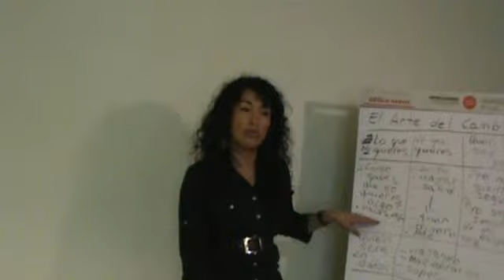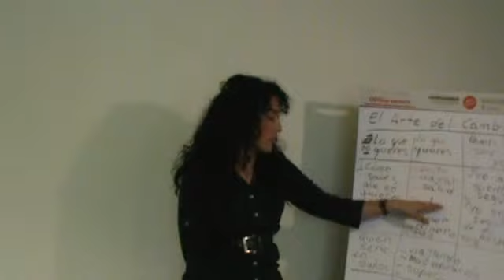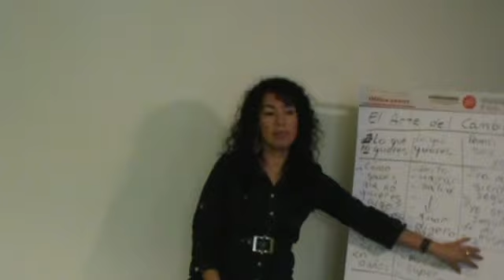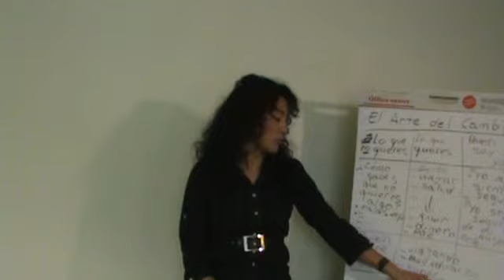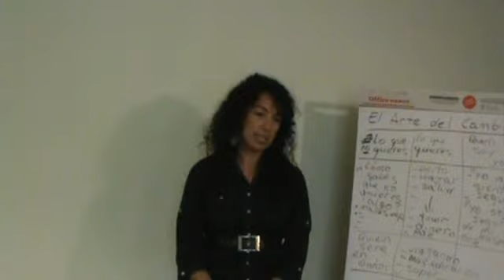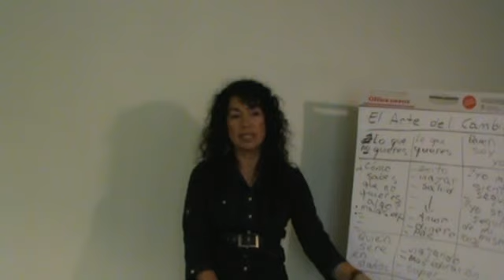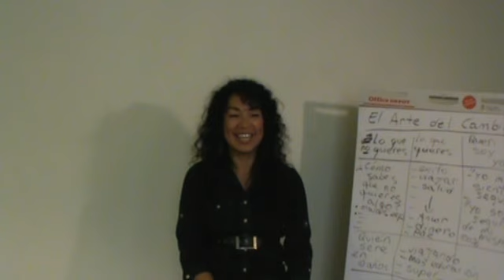Video 17: El Arte del Cambio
Una vez que hemos eliminado todos nuestros miedos, frustraciones y cualquier trauma emocional, podemos empezar a enfocarnos y atraer lo que queremos. La Ley de la Atracción funciona sólo cuando nuestro vaso esta vacío. Es en ese momento que podemos atraer lo positivo, todos los cambios que queremos ver en nuestra vida llegan solamente cuando tenemos una visión clara y perfecta de lo que queremos. Para mas información visite